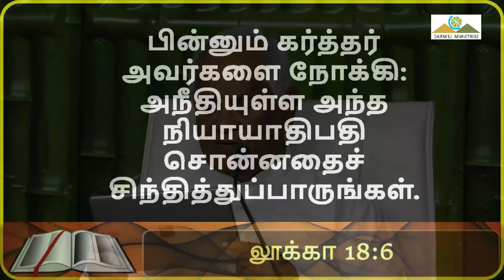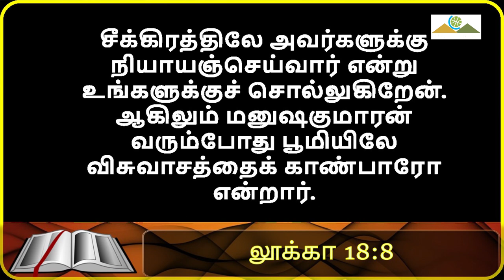இயேசுவின் ஜெப உவமைகள் (விடாப்பிடி ஜெபம்) | Pr. Robert Simon | Mrg Devotion | காலை தியானம் | 04082023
JESUS PARABLES ON PRAYER (Importunate Prayer) | இயேசுவின் ஜெப உவமைகள் (விடாப்பிடி ஜெபம்) |  Yesuvn Jeba Uvamaikal (Veedapidi Jebam) |

Morning Devotion | காலை தியானம் | 04 August 2023 | 04 ஆகஸ்ட் 2023

ADDRESS
Carmel Christian Assembly
103, Brickkiln Road, Purasawalkam,